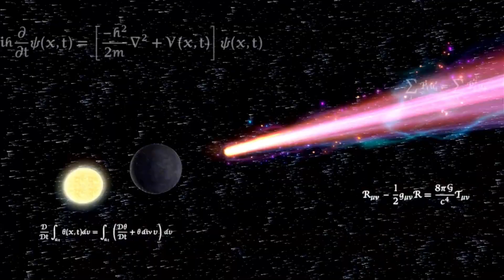SSBU - videogamefan's Chaotic Battle 2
Requested by videogamefan

Results Screen - Gaur Plain by ShakeyBanks

Benedict vs Alvis vs Dillon vs King of Dinosaurs vs Gex vs Skeleton vs Baloo vs Surge